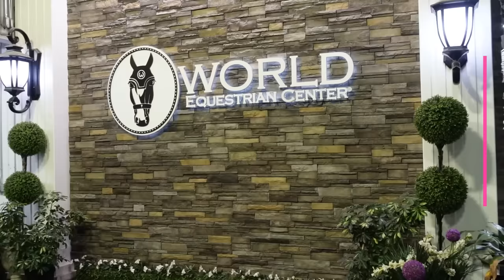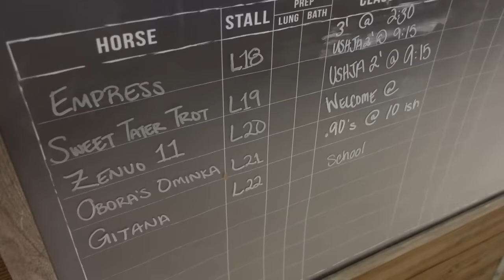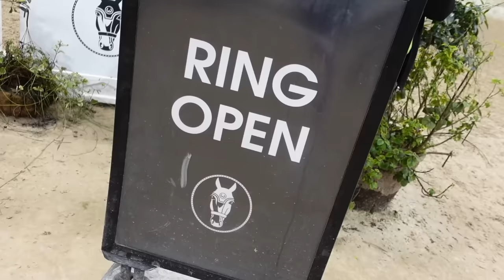Going to a HORSE SHOW !!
It's SHOW TIME! I'm competing at World Equestrian Center in Ohio. Come along for some fun behind the scenes action as I feed the horses, show off our stall area, and participate in some Hunter competitions!